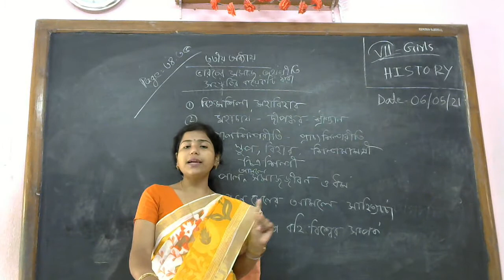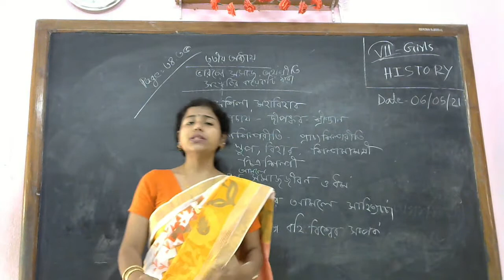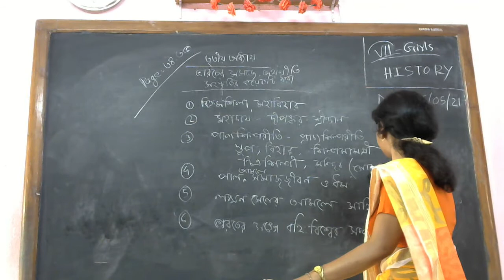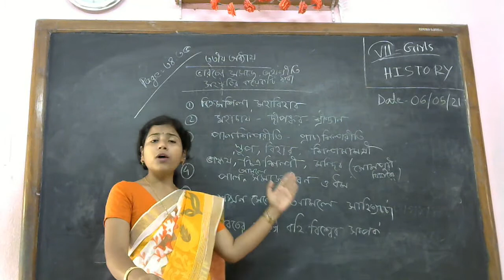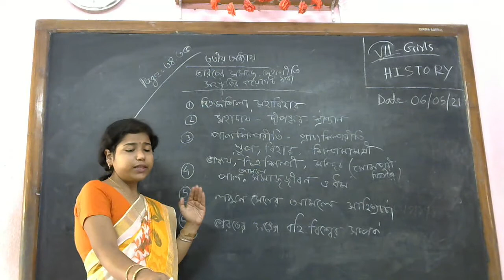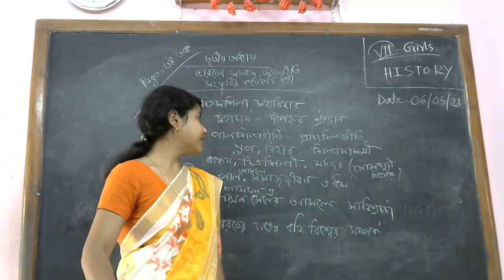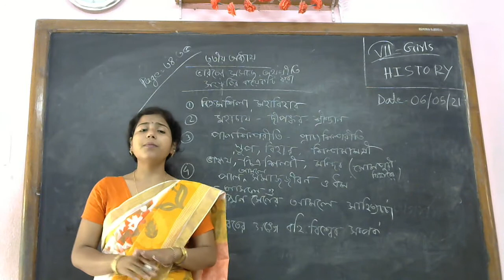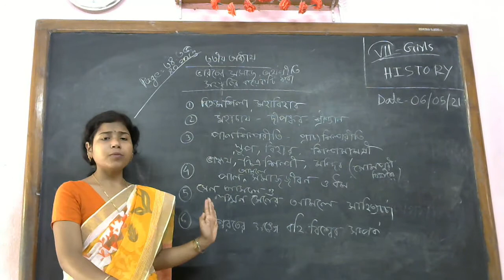সপ্তম শ্রেণি /ইতিহাস